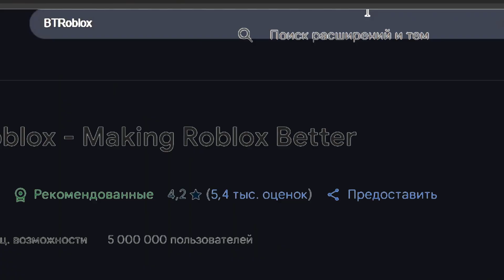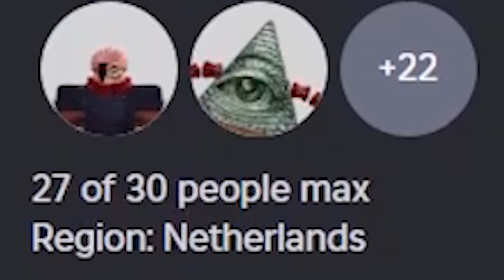Понижу ТВОЙ ПИНГ в РОБЛОКС за 2 МИНУТЫ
Понижу ТВОЙ ПИНГ в РОБЛОКС за 2 МИНУТЫ / Как сделать пинг меньше
マ Где меня можно встретить?
♡ ▫ Актуальные ссылки вы всегда можете найти в описании канала